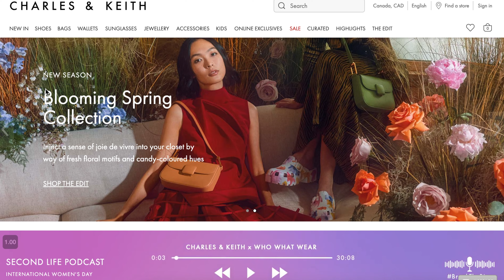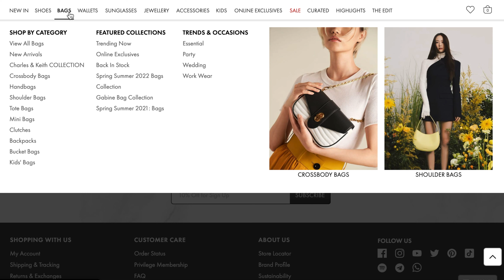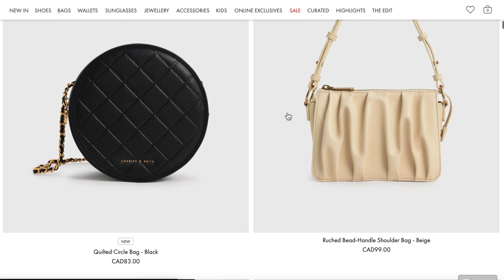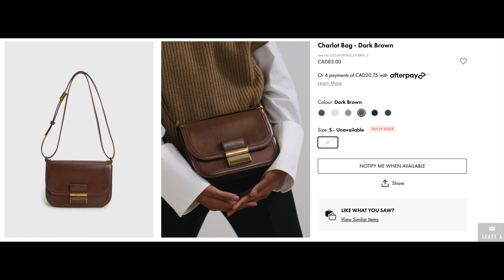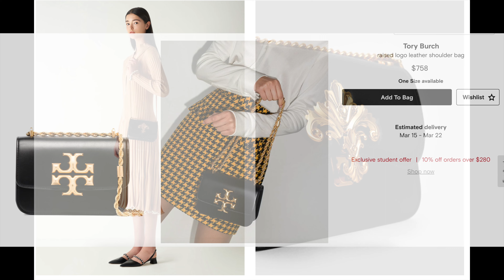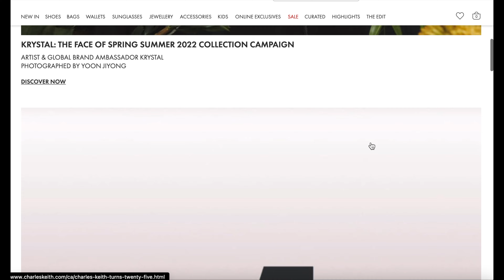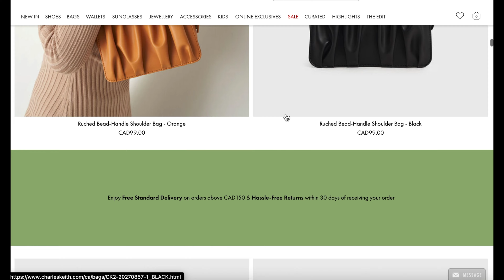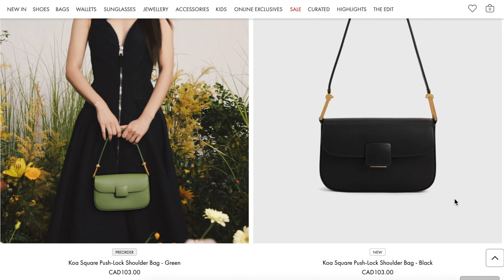Top 10 Charles and Keith Handbags 2022 👜👜👜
Join me as I review my top 10 picks for handbags from Charles & Keith

What are your thoughts on the handbags from this fashion house?  I would love to hear what's on your wishlist and bags you are considering.